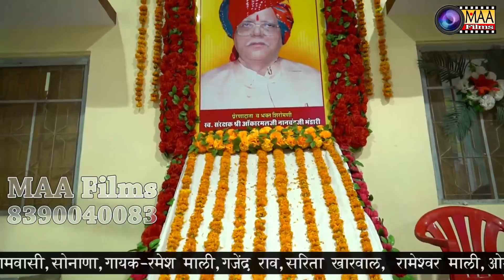मेंतो जूनी धाम जावाला गुण खेतल रा गावाला | Ramesh Mali | Sonana Khetlaji LIVE 2018 | MAA Films(AANA)